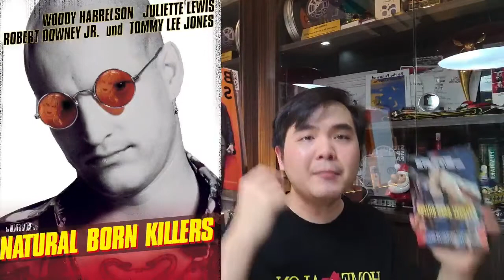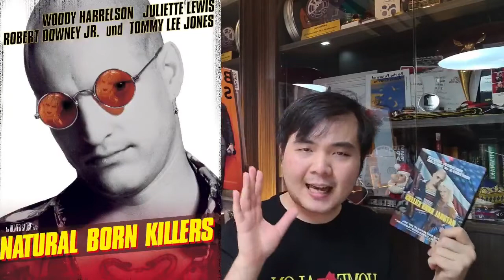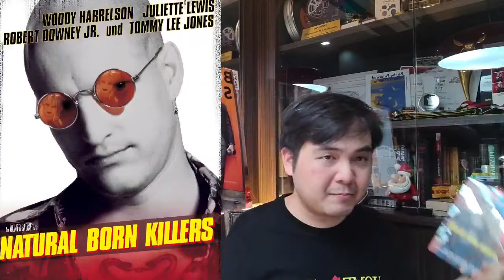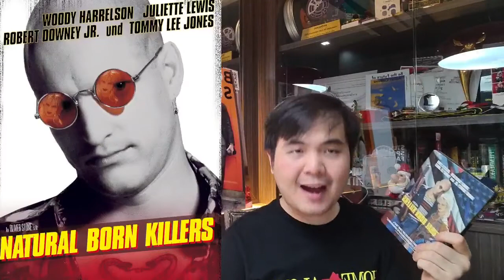[บิ๊กรีวิวหนัง] Natural Born Killers ทำไมฆาตกรจึงกลายเป็นขวัญใจมหาชน?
เป็นหนังดังที่ว่าด้วยเรื่องของคู่รักฆาตกรเขย่าประสาท
ไล่ฆ่าคนไปเรื่อยๆระหว่างโร้ดทริปในอเมริกา ความพีคคือ
ยิ่งไล่ฆ่าคน แทนที่คนจะหวาดผวา สื่อก็ประโคมข่าวจนสองคู่นี้กลายเป็นเซเลปบริตี้ฆาตกรซะงั้น!?
หนังมีต้นตอไอเดียมาจากเควนติน ทารันทิโน่ สมัยยังไม่ได้ทำหนังของตัวเอง ก่อนจะส่งบทมาให้ทีมลุงโอลิเวอร์ สโตนทำ แล้วลุงแกมากำกับต่อ
หนังมีความบ้าพลัง จัดจ้าน เสมือนกำลังดูไปด้วยพี้ยาพี้กัญชาไปด้วย (ไม่เคยลองนะ แต่คาดเดาว่าความรู้สึกน่าจะเป็นทางนั้น) เพราะหนังยิ่งไปถึงช่วงท้าย เหมือนจิตหลุดลอยล่องไปไกลแสนไกล จนสมงสมองตีลังกามึนงงไปหมด ภาพจังหวะการตัดต่อ ฟุตเตจหลากโทนสีที่ตัดสลับกันหย๋ำฉ่ายิ่งกว่าข้าวผัดรวมมิตรย่านไชน่าทาวน์ เอาให้ดูจนมึนความหลากสีไปข้างนึงเลย เอาง่ายๆนึกภาพนะ ประเดี๋ยวสีแดงยังกะหนังหว่อง ประเดี๋ยวขาวดำยังกับซิทคอมยุค50ของเมกา ประเดี๋ยวสีน้ำเงินทึบราวกับหนังไซไฟ ประเดี๋ยวภาพสีปกตินิดนึง และวนลูปงี้ไปเรื่อยๆทั้งเรื่องอ่ะ ณ จุดนี้จึงทำให้หนังดูล้นมากๆจนบางทีตามมันไม่ทัน
นอกจากนักแสดงนำที่ทำหน้าที่เป็นคู่รักฆาตกรได้น่าเกลียดน่าชังแล้ว หนังยังมีนักข่าวสายเสี้ยมที่รับบทโดยป๋าโรเบิร์ต ดาวนี่ย์ จูเนียร์ ยุคที่ยังหนุ่มมาก แต่ก็มีลีลาคล้ายกับโทนี่ สตาร์คเช่นเคย ขโมยซีนได้อย่างกวนประสาทมากๆ 555
บางทีหนังอาจตั้งคำถามก็ได้
ว่านอกจากคู่รักฆาตกรที่จิตใจไม่ปกติ
เหล่าคนดู คนเสี้ยม คนตามเป็นติ่งฆาตกรเหล่านี้
พวกนี้ก็ใช่ว่าจะปกติเช่นกัน และที่น่าเศร้าคือ คนประเภทนี้ดันมีเยอะซะด้วย ดังที่เราจะเห็นได้จากในกรณีที่มีข่าวเซเลปฆ่าคนตายเมื่อวาน ไม่น่าเชื่อว่าหนังเรื่องนี้มาตอนปี 1994 แต่นี่ปี 2021 แล้ว คนในสังคมไม่ใช่น้อยๆ ที่ยังไม่ปกติอยู่เช่นเคย